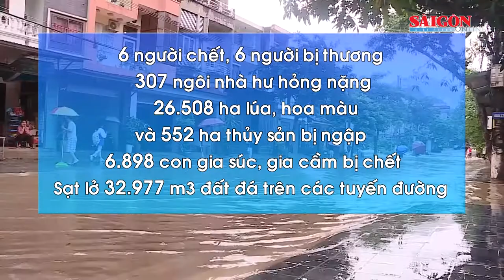Mưa lũ kéo dài ở miền Bắc gây nhiều thiệt hại về người và hoa màu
Theo thông tin từ Văn phòng Ban Chỉ đạo Quốc gia về Phòng chống thiên tai, tính đến ngày 25-5 mưa lũ lớn tại các tỉnh thành phía Bắc đã gây nhiều thiệt hại về người và hoa màu.